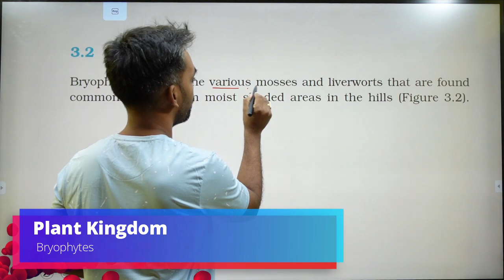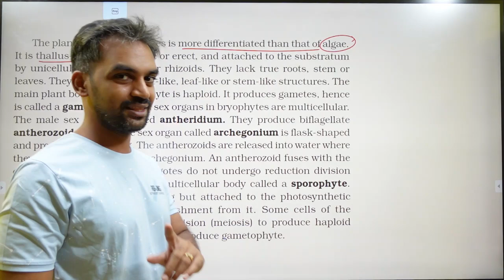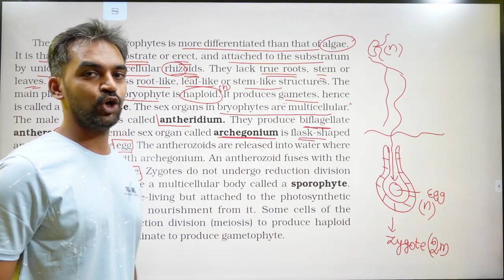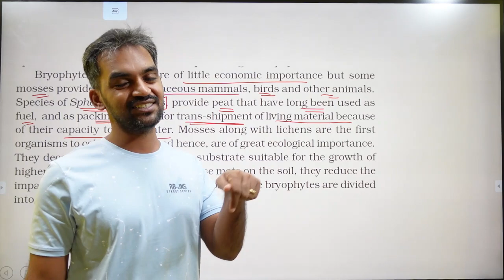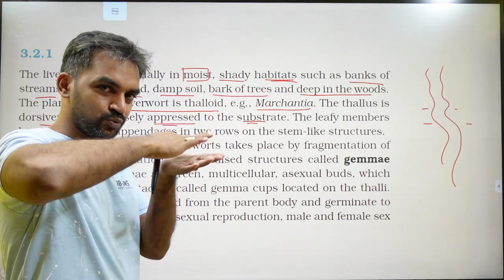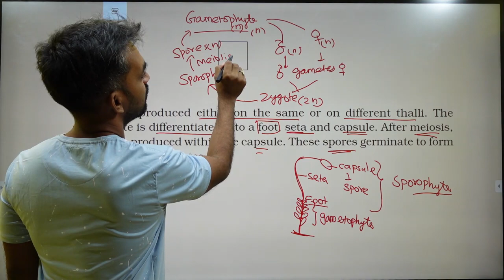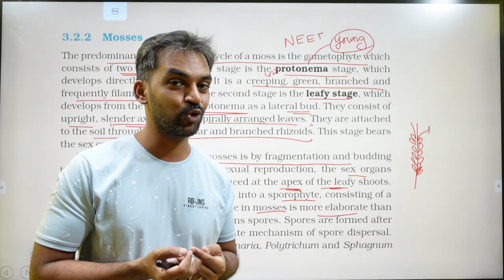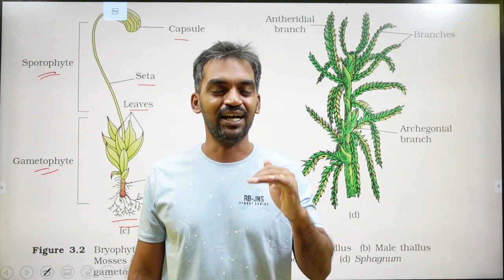Plant Kingdom Class 11 | Part 2 | NCERT Line to Line | Thannambikkai Batch